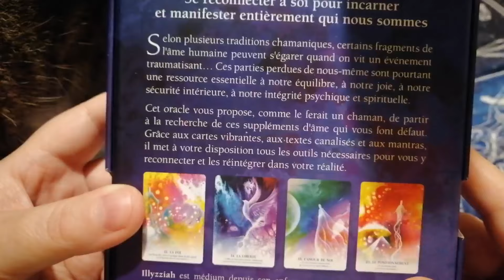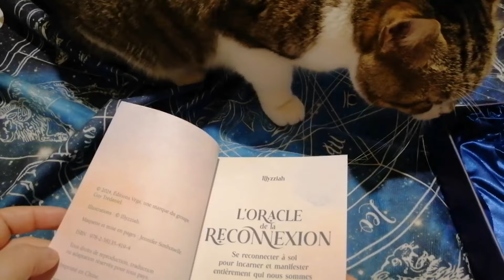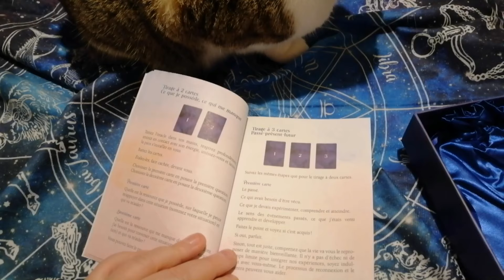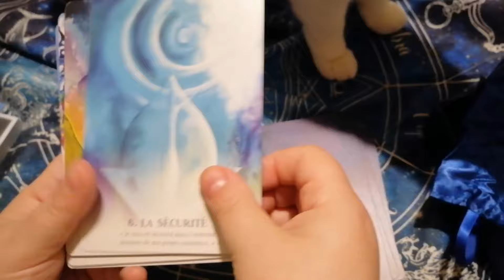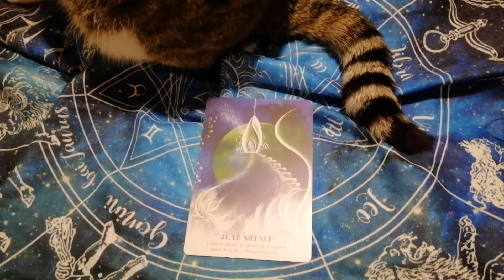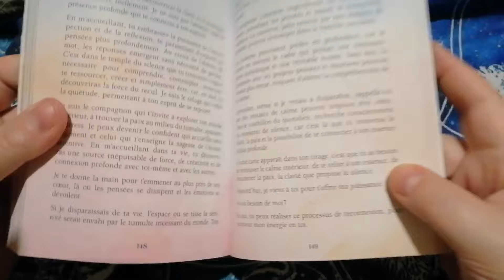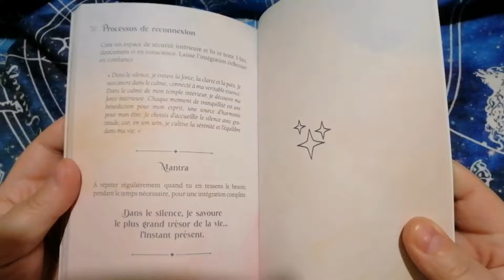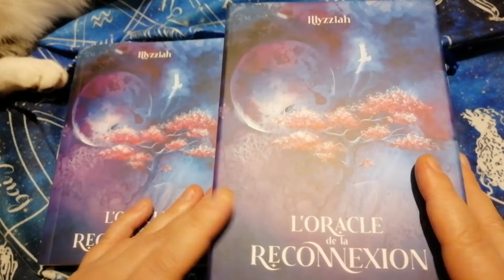L'ORACLE de la RECONNEXION de Illyzziah